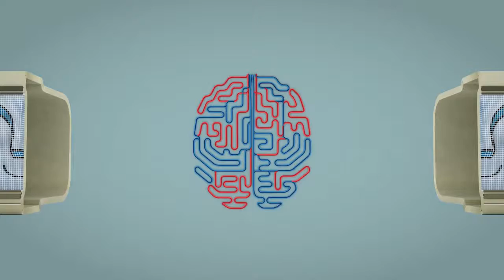Computer Science and Information Technology at RMIT | RMIT University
A successful career in IT depends on how your wires are connected. The Computer Science and Information Technology degrees at RMIT allow you to gain the .

With a renewed research agenda, RMIT University's School of Computer Science and IT is attracting top international talent to work on major research projects, .

Feng Xie completed a Master of Computing at RMIT University, and is currently a PhD candidate at the school of Computer Science and Information Technology.

Sia Wai Suan is an international student from Malaysia and has graduated from RMIT University with a Bachelor of Computer Science. To find out more about .